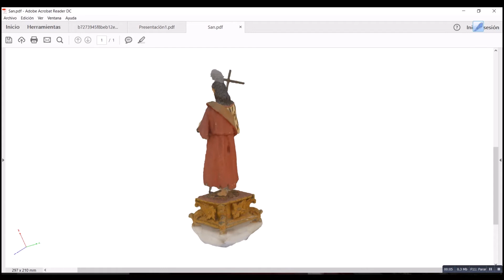Conservación y Restauración de Bienes Culturales: Fotogrametría de San Juan Bautista